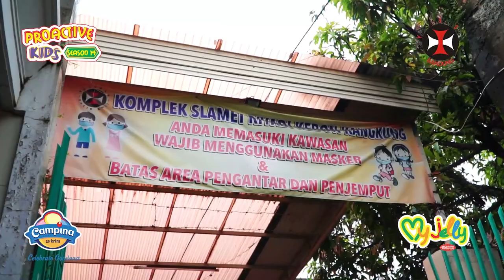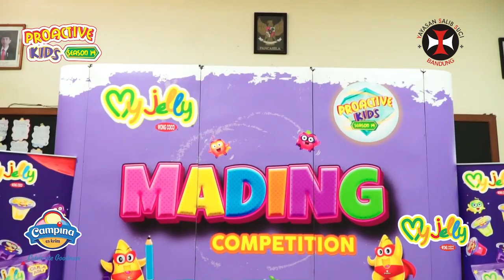Talent Show 2023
Kegiatan Talent Show SD Ignatius Slamet Riyadi 2 ( Modern Dance, Mading Competition, Coloring Competition, Got Talent)